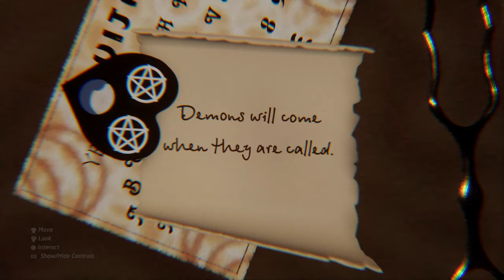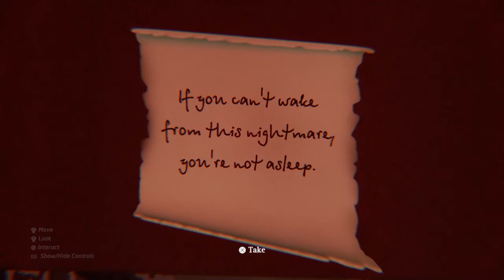The Red Corridor III on Dreams Ps4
(Q&A) What is Dreams Ps4?
Dreams is a Community driven game where the users make the experience, users make games
music and art all using the Dreams platform their creations aren't isolated either many user's collaborate to make hugely enjoyable experiences this series will cover many those games.

[Game Title] The Red Corridor III: Revelations 🎮
Made by KDT91

This video is a part of the PSVR Dreams (Ps4) Horror Edition Series 📺